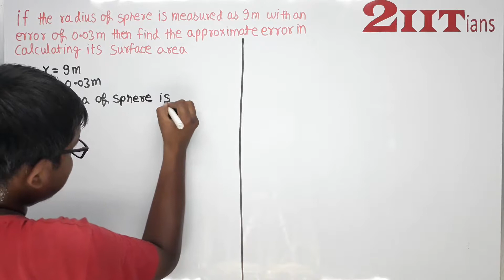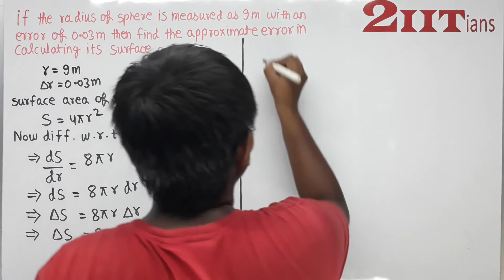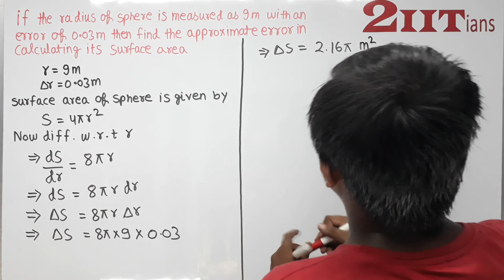Application of Derivatives Exercise 6.4 Q7 NCERT Class XII | IIT JEE